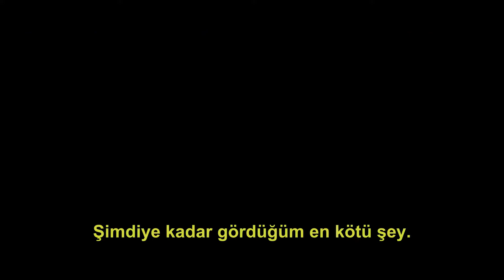Blame 2021 - Official Trailer (Türkçe Altyazılı Fragman)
While on vacation in rural Wisconsin, five friends seek refuge in a lone building after their vehicle crashes in a vicious snowstorm. With no cell service, the group splits up to find help but when they reunite, one of them is found dead.

Genres: Action, Crime, Drama, Thriller

Wisconsin kırsalında tatilde olan beş arkadaş, araçlarının şiddetli bir kar fırtınasında hasar görmesi üzerine boş bir binaya sığınır. Cep telefonlarının çekmediği bu yerde, yardım bulmak için birbirlerinden ayrılırlar. Ancak tekrar bir araya geldiklerinde, içlerinden biri ölü bulunur.

Tür: Aksiyon, Suç, Dram, Gerilim